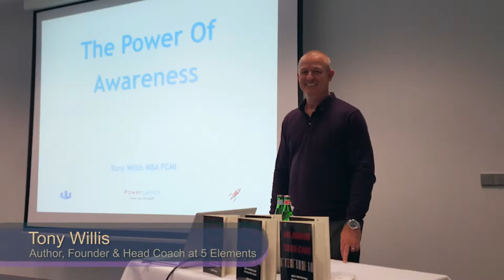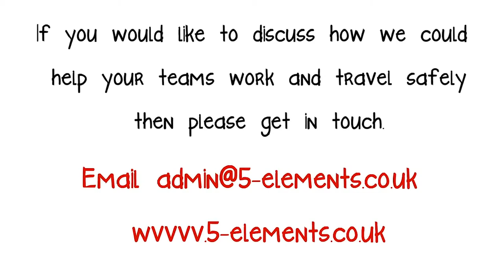Risk - Tony Willis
A short clip discussing Risk